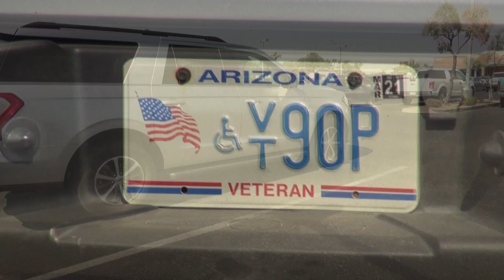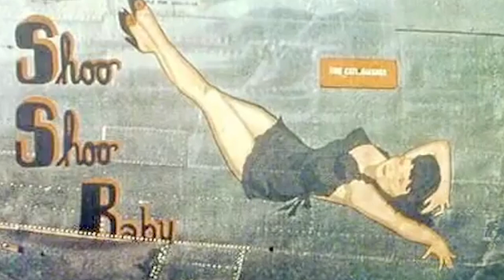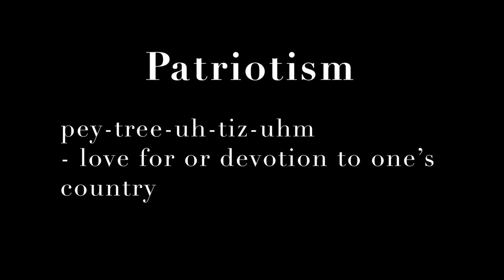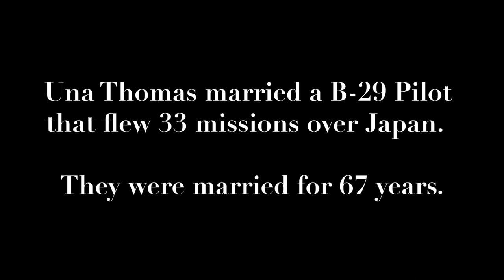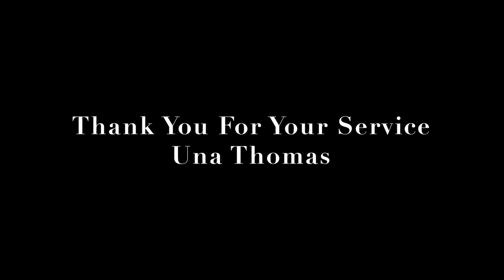WWII Woman Paints Bomber Jacket Patches and B29 Nose Art for Airman - Patriot Plates S2E5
WWII Civil Servant paints B29 Bomber called Dauntless Dottie. She also began painting patches for the airman's bomber jackets when they flew onto the base.  This is not one of our typical episodes in that we are interviewing a civil servant that was hired to paint on an airbase during the war.  An amazing woman who served our military in a unique and fun way.  We hope you enjoy meeting Una Thomas as much as we did.